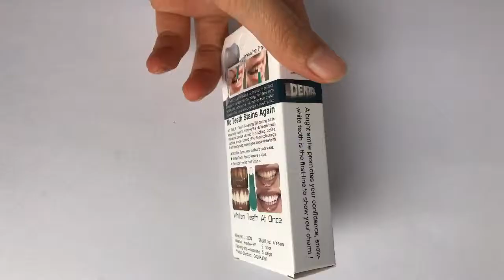Lfsponge enhanced Teeth cleaning & whitening kit for bright smile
This new Teeth cleaning kit is  improved designed in both appearance and product use ,visual impact Appearance ,more details on lfsponge.com